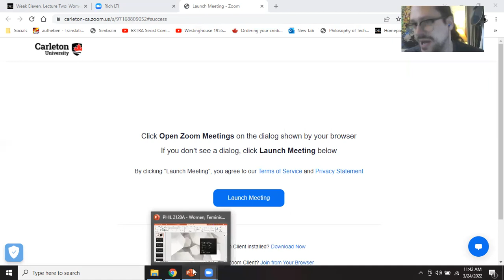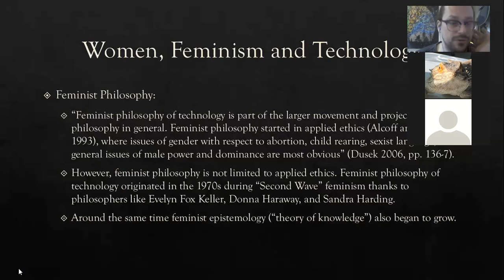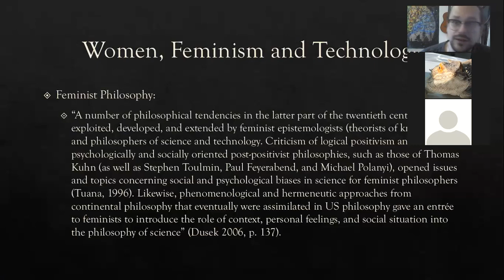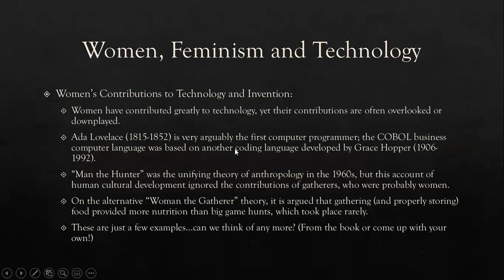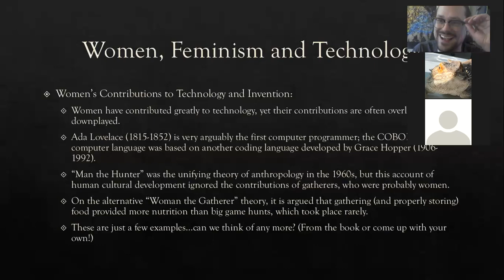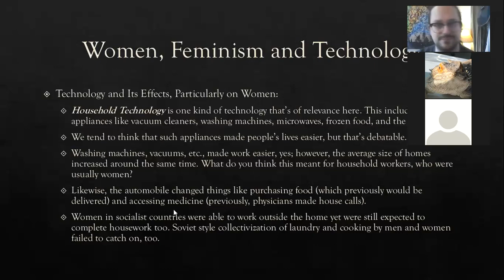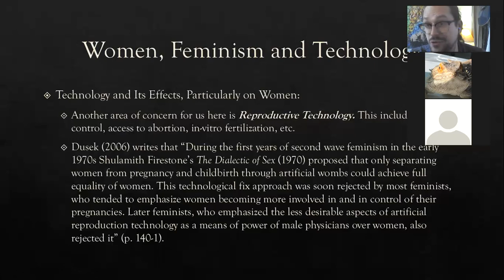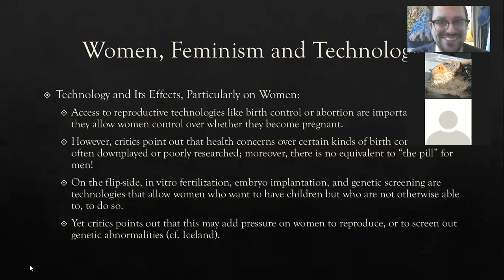Women, Feminism and Technology: Part I | Philosophy of Technology | Dr. Josh Redstone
Hi everyone! Today we will begin discussing Dusek's (2006) chapter on Women, Feminism and Technology. We'll focus mostly on the history of feminism, and then discuss two kinds of technology of particular interest: household technology and reproductive technology.